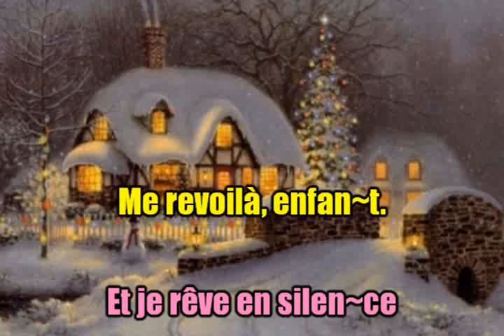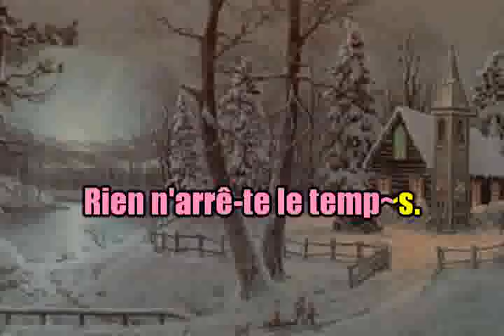KARAOKÉ Alain Morisod & Sweet People Neige EXTRAIT Création JP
Dédicace pour Nono, Gigi et Nathy ma petite femme.
Je sais que bcp d'entre vous apprécient ce groupe.
Voici un extrait de Karaoké mis en ligne avec la bande son achetée chez CDG Québec (sur demande et par respect pour le site).
Karaoké envoyé gratuitement aux abonnés et sur demande par mail.
Ne lâchez pas le micro. Amitiés et bises. JP